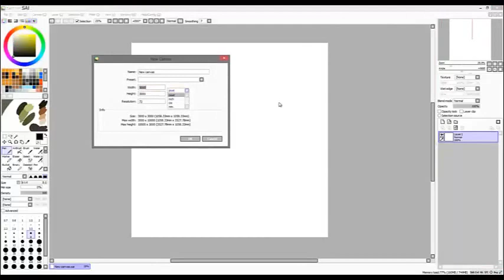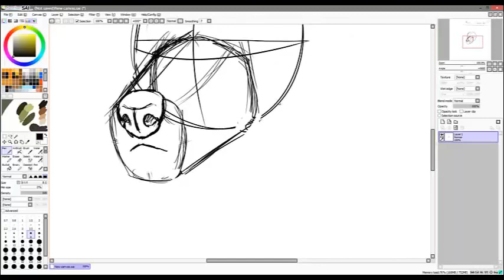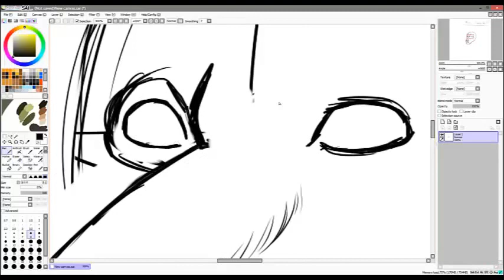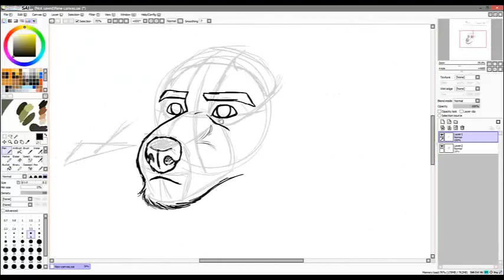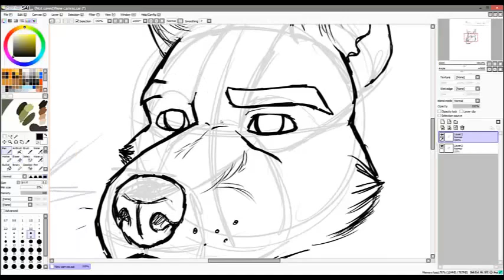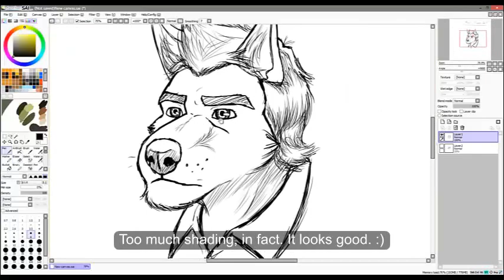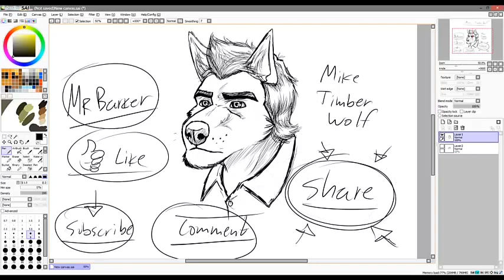Drawing Mike (Timber Wolf)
Just me, drawing one of the characters of my comic The Golden Week, you can read it on the link bellow: